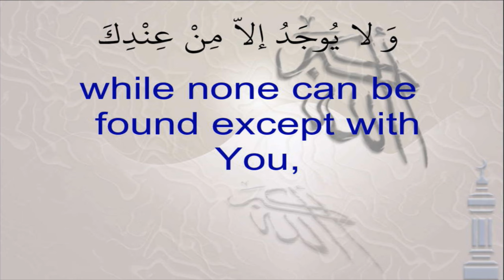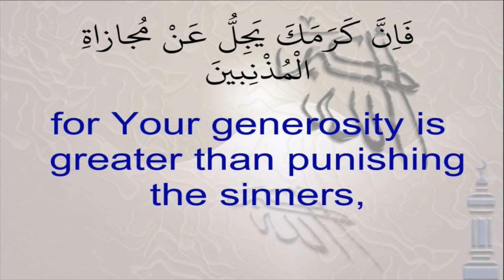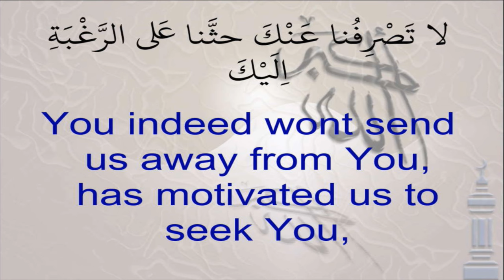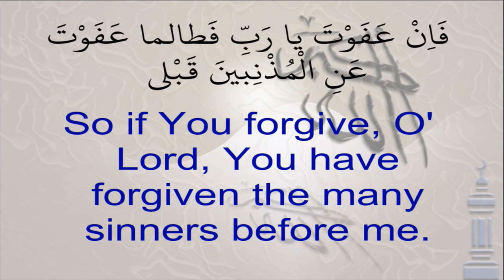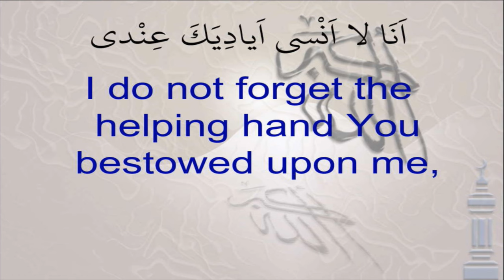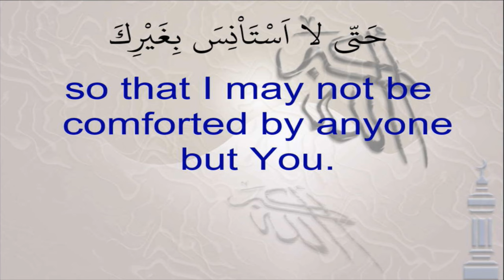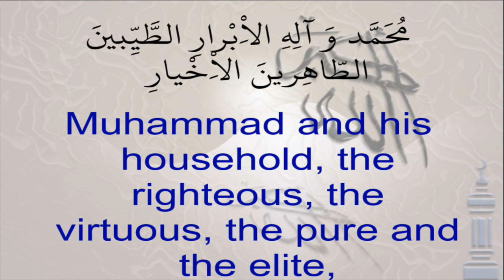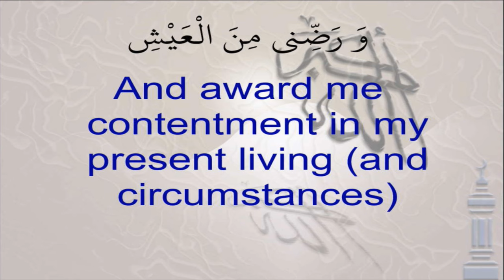Dua'a Abu Hamza Thumali دعاء أبي حمزة الثمالي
Abu Hamza Thumali  was a close companion of Imam Sajjad (A) He has related that during the month of Ramadhan Imam Sajjad (A) used to spend a greater part of the night in prayers and when it used to be the time of beginning of the fast he recited the following dua'a